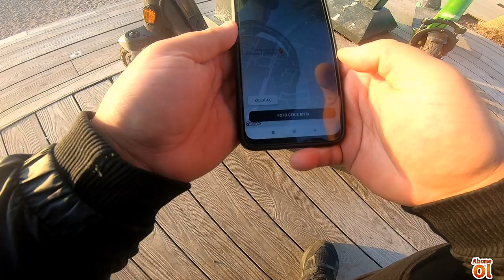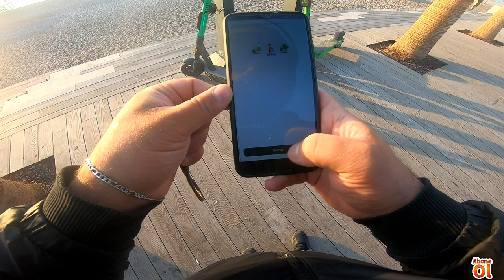TRIUMPH TRIDENT 660 | İNGİLİZ ATI ALDIM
Herkese selam dostlar bugün trident 660 almaya gidiyoruz iyi eğlenceler.

►CFMOTO 250SR VS 250NK KAPIŞTIK SONUCA İNANAMADIK !! MT25 VS R25 VS 250 NK 1 VİDEO 6 YARIŞ !

►MT 25 VS DUKE 250 YARIŞ | HANGİSİ DAHA İYİ | 250 CC ' NİN EN İYİSİ YAMAHA MI ?

Merhabalar  motosiklet tutkusunu 14 yıldır hız kesmeden yaşayan motosikleti çok seven birisiyim bu tutkumu sizinle paylaşmak istedim iyi seyirler.